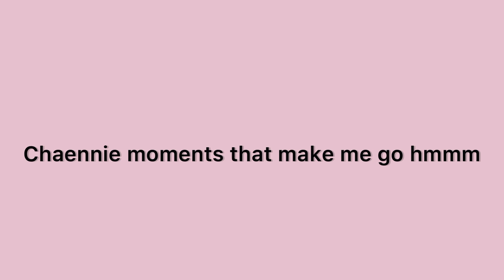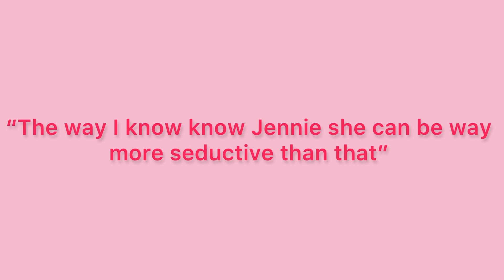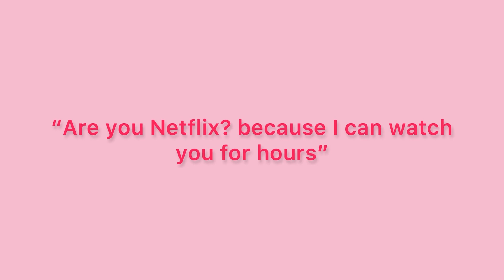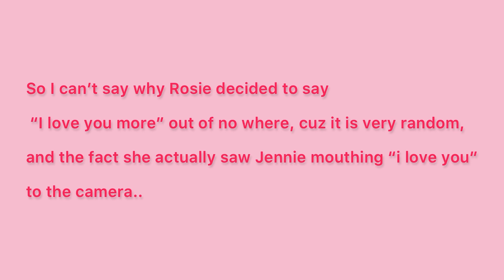chaennie moments that make me go hmmm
Hey guys!

So yeah I’m back after 2 months with another video of our lovely couple. This video had been on my drafts for as long as I can remember, so I decided to finally finish it and upload, because I know how much you all have been waiting for new vids. 😍

🐻🐿❤️ forever